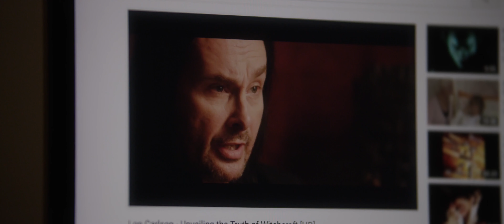Baphomet | Official Trailer | HD | 2021 | Horror-Thriller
Baphomet - 2021.

Directed by: Matthan Harris.

Storyline:
An American family celebrates their 28-year-old daughter's pregnancy. The celebration is interrupted when a Satanic cult leader, Henrik Brandr, unexpectedly visits their ranch. Henrik offers to pay the family a large sum for ownership of their land. Jacob Richardson, the father, rejects the offer due to the priceless sentimental value of the ranch. Henrik, displeased, begins to put devastating curses on the Richardsons, trying to force them off their land - even if it means murdering them. After suffering unexplainable tragedies, the Richardsons seek help from Marybeth, a white witch high priestess. They soon discover a terrible secret about their house, revealing why their land is so valuable to the cult. They realize they must protect their house from the cult at all costs, and a violent battle between good and evil ensues. (TMDB).